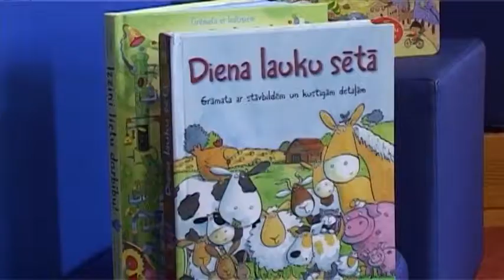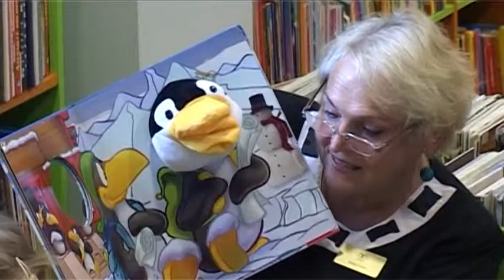Занятия для детей в Вентспилсской библиотеке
Каждую среду в 11:00 вентспилсская Детская библиотека приглашает на еженедельные занятия самых маленьких посетителей библиотеки вместе с их сопровождающими взрослыми. Один час утром можно провести в чудесном мире сказок и творческих работ, подготовленных именно для детей.